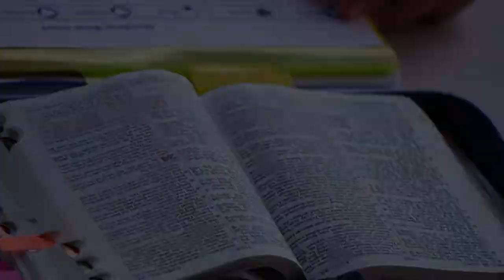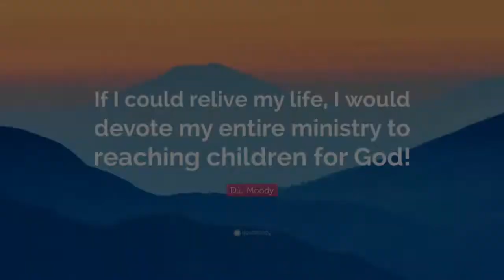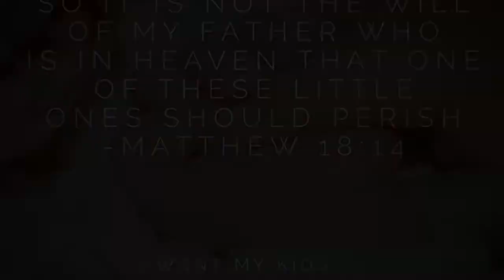2018 CEF Giving Tuesday Promo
Please consider supporting CEF of Hawaii today.  Your support helps us reach children with the Gospel across the state.